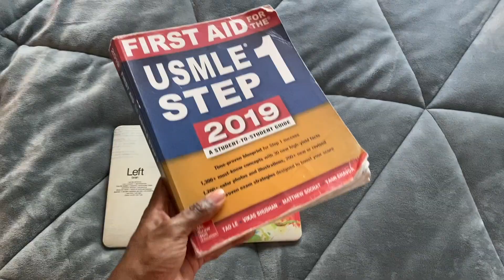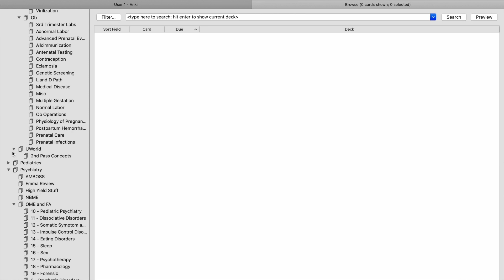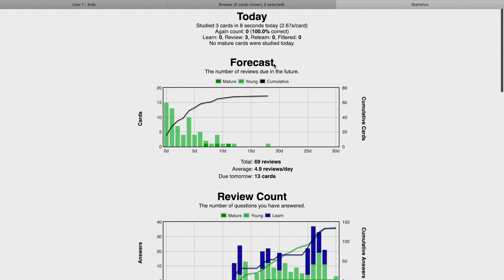FIRST YEAR OF MEDICAL SCHOOL: KEYS TO SUCCESS| MEDICAL SCHOOL VLOG| ATLASTHEMD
This video is for everyone starting medical school this fall. Here are the most important things I think you should know when starting medical school. From study strategies, social life, getting involved...these keys will guide you to a successful first year. GOOD LUCK!

00:01:26 - Your Learning Persona
00:08:00 - Fool Proof Study Method
00:08:30 - Learn Phase of study
00:09:12 - Apply Phase of study
00:10:30 - Retain Phase of study
00:13:10 - Overview of Outside Resources (First Aid)
00:14:10 - Sketchy Medical
00:15:05 - Boards and Beyond
00:16:30 - Anki
00:17:54 - Social life & Balance
00:22:50 - Involvement & Extra Curriculars
00:26:54 - Wrap-up